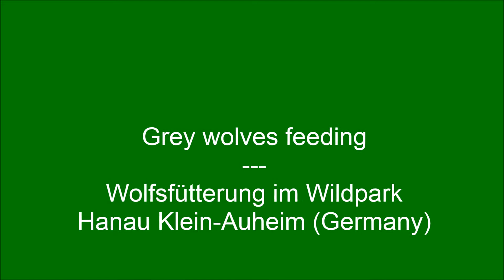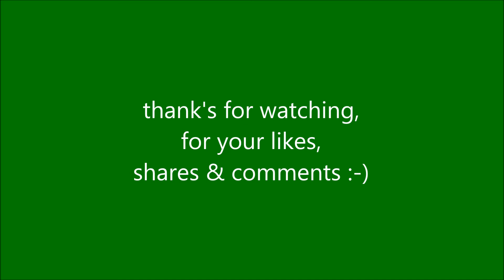Grey wolf feeding in Wildpark Hanau Klein-Auheim Germany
I watched the grey wolf during feeding in the Wildpark Hanau Klein-Auheim (Germany).
The grey wolf (european) canis lupus is also known as the timber wolf or western wolf.
I'm faszinated by wolf observation an making wolf pictures.